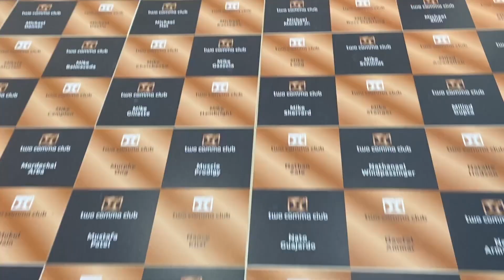Mittagessen mit Russell Brunson 😱 | FUNNEL HACKING LIVE | Vlog # 05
Mittagsessen mit Russell Brunson? Nach der Verleihung des Two Comma Club Awards, war das einer der größten Träume von Marco.
Was Russel bei dem Dinner erzählt hat, welche coolen Leute wir sonst noch beim FUNNEL HACKING LIVE 2022 getroffen haben und wie ihr als unsere Kunden von dem, was wir dort gelernt haben, profitieren könnt, erfahrt ihr in Part 5 unserer VLog Serie.